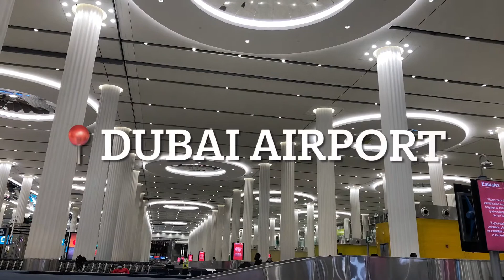From Entebbe to Dubai International Airport| Covid Restrictions in Uganda-Dubai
Some of the information needed:
1. Do a PCR 48 hours before departure. I travelled on Sunday and did the test on Friday
2. I got to the Airport 3-4 hours before departure to get all my documents checked and see if everything was alright
3. I proceeded to check in and then Transit
4. After 5 hours, I was in Dubai
5. After arriving at the airport, I looked for the PCR testing center and got tested
6. After passing by the passport control, I got my arrival stamp and a SIM card
7. I got my suitcases and went directly to the Hotel
8. When you get your results, you can go on about your day